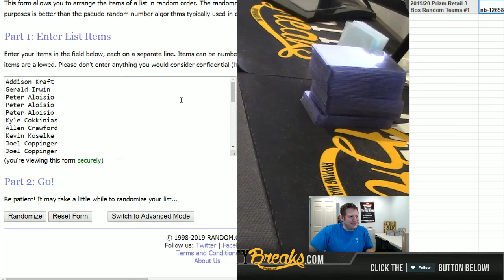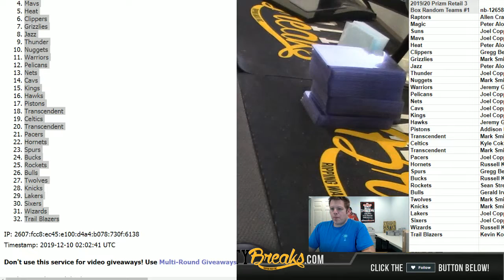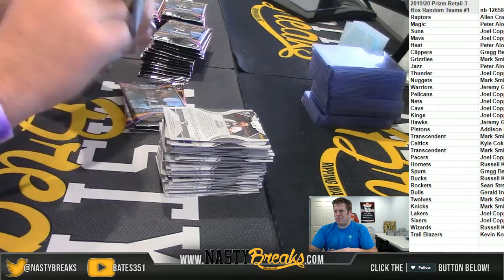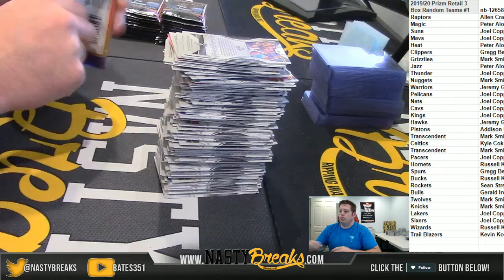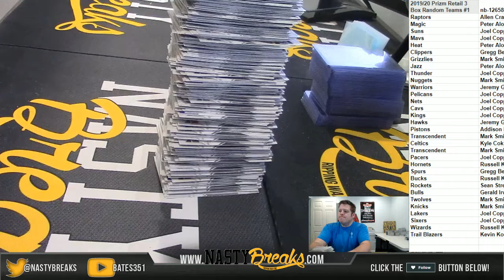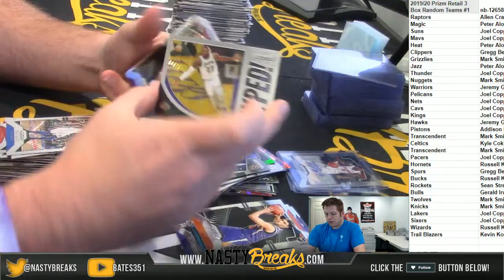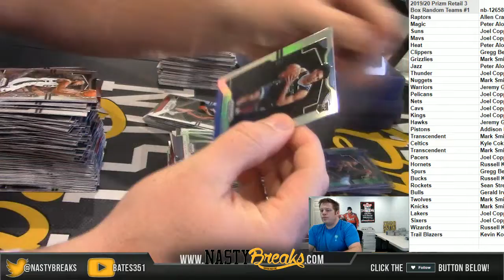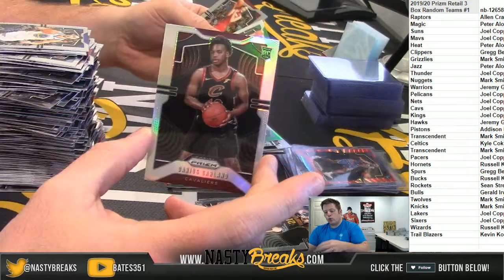12 9 19 2019 20 Prizm Retail 3 Box Random Teams #1